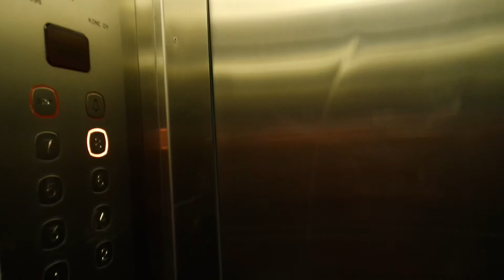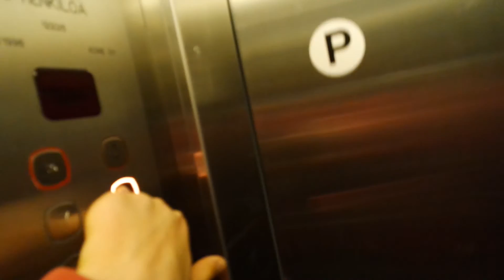Old Kone (mb Schindler) traction elevator/lift in Yläkiventie 2D, Myllypuro, Helsinki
Location: Yläkiventie 2D, Myllypuro, Helsinki, Finland
Brand: Kone/Schindler
Year installed/modernized: 1964/1996
Serial number: H 12225
Floors: 9(P, 1, 2, 3, 4, 5, 6, 7, 8)
Capacity: 3 persons or 240 kg
Filmed: 5.7.2016